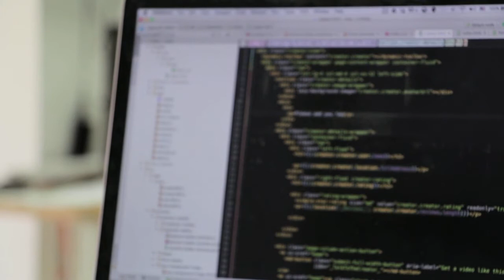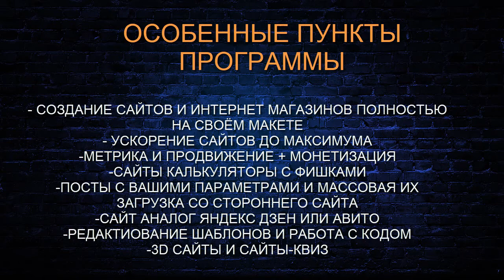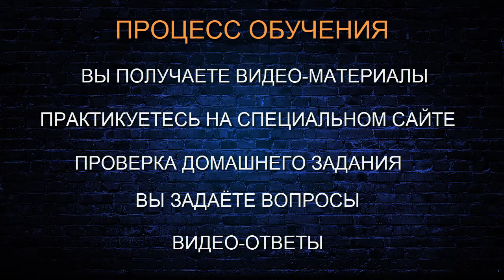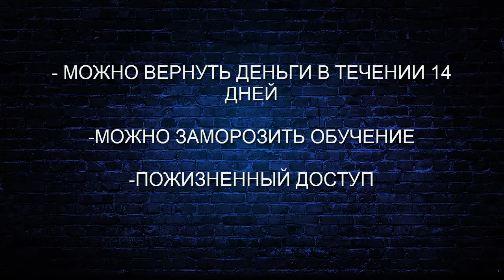Полный курс wordpress Курс wordpress Обучение wordpress Создать сайт на wordpress Как создать интерн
0:00 - Для кого это обучение
0:52 - Чем Вам поможет этот курс
1:56 - Особенности курса
3:40 - Как будет происходить обучение
4:32 - Стоимость обучения и варианты оплаты
5:00 - Выгодное предложение

Если Вас интересует полный курс wordpress, тогда Я Вам могу предложить нечто очень хорошее. Также я Вам рекомендую посмотреть это видео если Вы думаете про курс wordpress. Многие ищут обучение wordpress - но по факту ничего не находят. Все дело в том, что создать сайт на wordpress не так уж просто. Ведь создать сайт бесплатно очень сложно. Для всех тех кто думает как создать сайт  - тогда я Вам советую записаться на обучение.  Ну а всё таки как ,как создать интернет магазин. Скорее смотрите это видео. Я выпускаю курс на тему как создать интернет магазин на wordpress или как сделать сайт интернет магазина. Вы наверное уже давно ищите как создать интернет магазин бесплатно. Все мечтают найти волшебную кнопку - но на самом деле если Вы думаете как создать интернет магазин одежды - забудьте эту волшебную кнопку и скорее смотрите это видео. В этом видео Вы сможете понять как создать интернет магазин на wordpress. Но если Вы всё таки захотите создать интернет магазин с нуля - тогда Вам точно нужно записаться на курс. В ы уже очень скоро сможете создать интернет магазин на вордпресс. На курсе Вы получите качественные wordpress уроки. Если Вам интересен запрос wordpress создать сайт - тогда скорее смотрите это видео. Я хочу видеть всех тем кому важно wordpress создание сайта